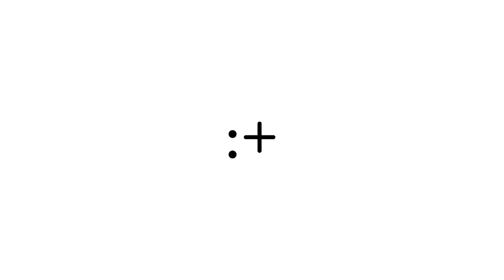Ludwik Flaszen - Grotowski&Company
Spotkanie z Ludwikiem Flaszenem, wieloletnim współpracownikiem Jerzego Grotowskiego, z okazji wydania książki "Grotowski&Company. Źródła i wariacje". Tom przynosi zupełnie nowe spojrzenie na Grotowskiego, uzupełnia i wzbogaca obraz artysty, który przez zwolenników i przeciwników zbyt łatwo zamykany jest w stereotypach.